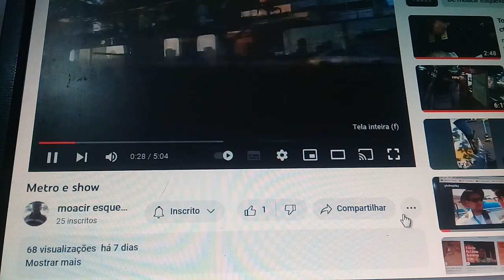Faroest of city